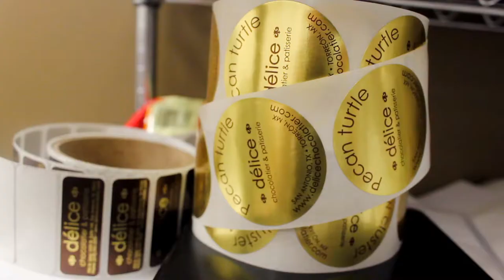This is S.A.: The sweetest job of all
Ignacio “Nacho” Aguirre romanced his wife Susana Mijares the way many guys woo the woman in their life — with chocolates. But rather than buying some, the couple was tucked away in the kitchen learning how to make real Belgium chocolates together.